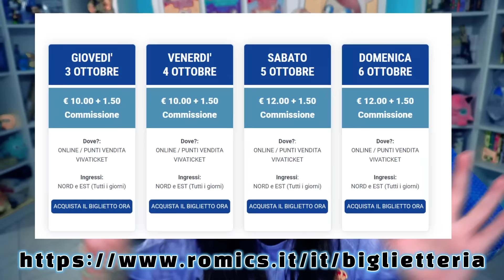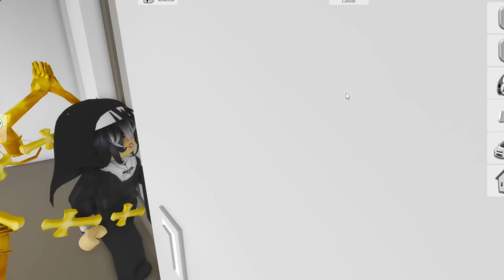24 ORE REALISTICHE DA GIOCATORE DI CALCIO PROFESSIONISTA SU BROOKHAVEN ROBLOX!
ORSI, 24 ORE REALISTICHE DA GIOCATORE DI CALCIO PROFESSIONISTA SU BROOKHAVEN ROBLOX!